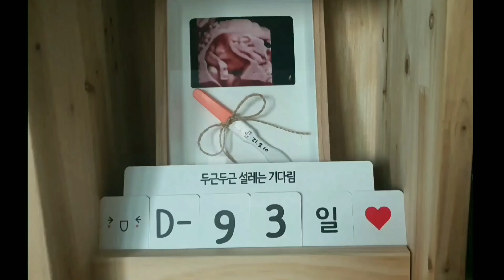vlogㅣ고양이와 임산부 27주차 브이로그 엄마되기전 마지막 생일 텐트싸움 홍천여행